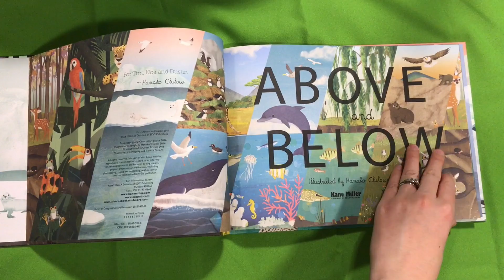see inside: Above and Below | Kane Miller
It’s a totally new and intuitive way in which to discover that life in eight of the world’s habitats is just as busy below as it is above the surface. Readers will love discovering the extraordinary natural stories playing out, and the fascinating relationships occurring in our ecosystems."